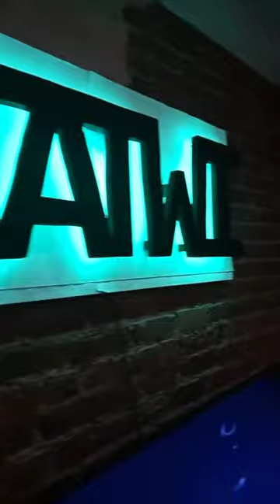MPGTE TATWI Vibes(5)